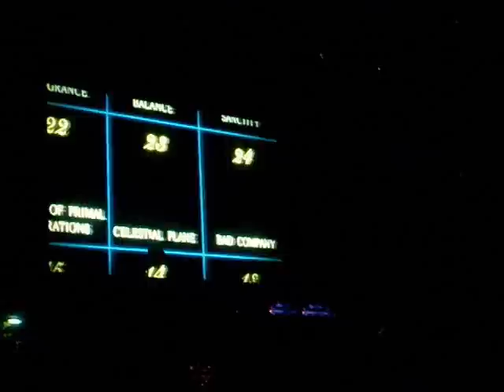Rush in Utah 08/06/07 Part 1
Rush on the Snakes and Arrow Tour, West Valley City (Salt Lake), Utah, 8/7/2007. I would have gotten more footage, but the rent-a-cop was threatening to take away my camera. The Part 2 of this is great, but I was having to be more discreet with my movie making.